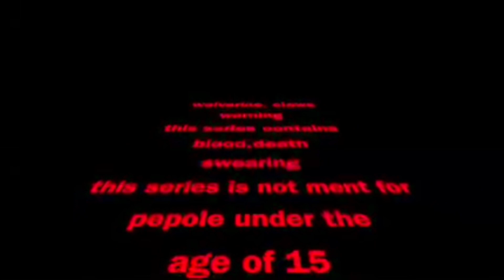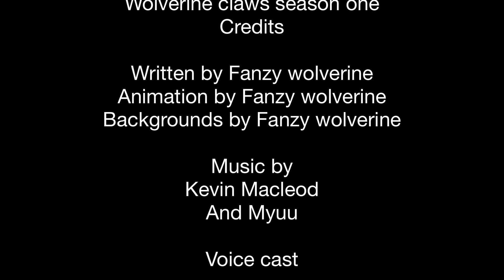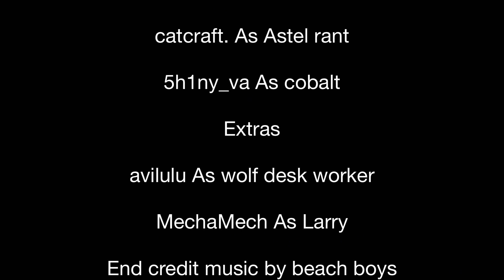Wolverine Claws: Episode 3- "The search" (Animated Series) [15+]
This series is about a wolverine named Wendigo and his and his friends patch the Kodiak bear and astel the fox/Siamese cat hybrids quest to find their families

Astel belongs to ​⁠@crafty_whiskers6586

Voice cast

Fanzy wolverine as Wendigo

Dakota Fields as patch

catcraft. As Astel rant

5h1ny_va As cobalt

Extras

avilulu As wolf desk worker

MechaMech As Larry

And thumbnail by justamaterielgurl